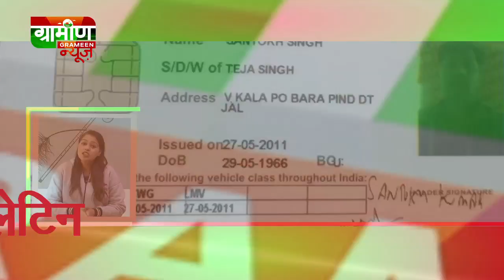Chhattisgarh Bulletin - Kisano के खाते में आई कर्जमाफी की रकम | Grameen News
1... छत्तीसगढ़ में विभागों का बंटवारा

2... मंत्री और अफसरों के बंगले सालभर में

3.. किसानों के खाते में आई कर्जमाफी की रकम

4.. पूरा हुआ ऑपरेशन एलिफेंट

5.. ड्राइविंग लाइसेंस और आरसी बुक हो जाएगी अमान्य